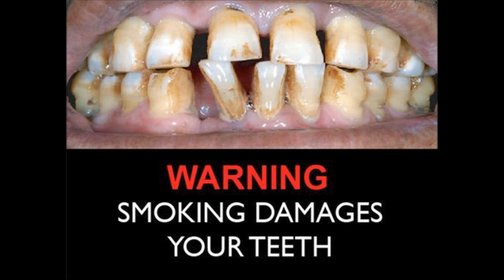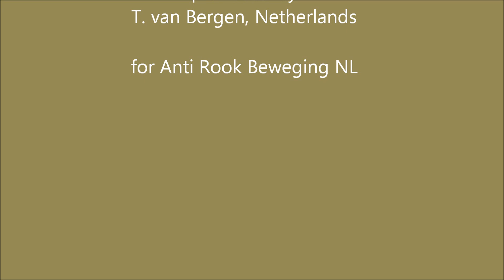Ik Wil Die Rook Niet - Chey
ANTI-ROOK SONG voor anti-rook lobby Nederland/België. Incl. tekst:

IK WIL DIE ROOK NIET        (T.v. Bergen)         Artist: Chey

1. Iedereen die zit hier maar te paffen als een gek
M'n neus zit dicht, m'n ogen tranen, wèg van deze plek
Waar ik sta of lig of zit, de lucht is grijs en blauw
Pijp sigaar of sigaret, hun tanden geel en grauw.

2. 'n Leuke vent, 'n goed figuur, hij lacht met stoere blik
M'n hart gaat sneller, 'k ben verliefd, van rikketikketik
Maar als ik hem iets later kus bedenk ik mij alras
Want alles wat ik proef bij hem is vieze rook en as.

IK WIL DIE ROOK NIET (IK MOET STEEDS OP DE VLUCHT)
DIE VIEZE ROOK NIET (WANT IK SNAK NAAR FRISSE LUCHT)
NEE 'K WIL DIE ROOK NIET (IK MOET STEEDS OP DE VLUCHT)
DIE MUFFE ROOK NIET (WANT IK SNAK NAAR FRISSE LUCHT)

3. Samen naar 'n eettent, 'n café of discotheek
Overal hetzelfde, de rook maakt mij van streek
Blijf ik dus maar thuis om van die rotzooi af te zijn
Komt er plots bezoek en legt me daar een rookgordijn.